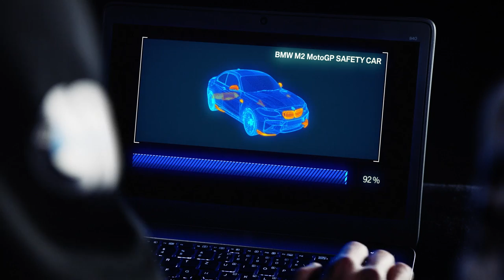BMW M2 MotoGP Safety Car